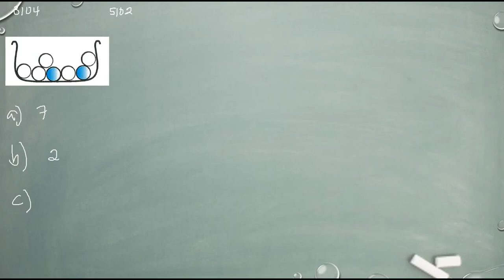Matematik 5000 Ma 1b Kapitel 5 Sannolikhetslära Den klassiska sannolikhetsmodellen 5102